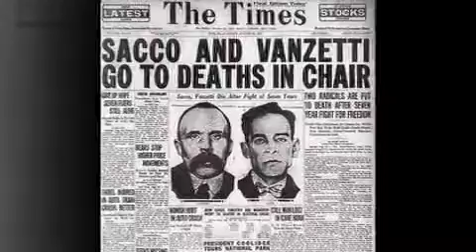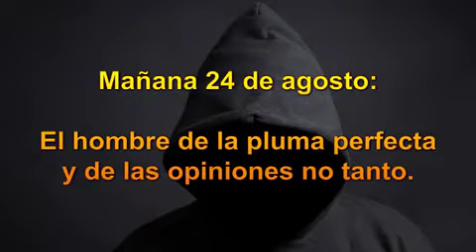EL CASO DE SACO Y VANZETTI